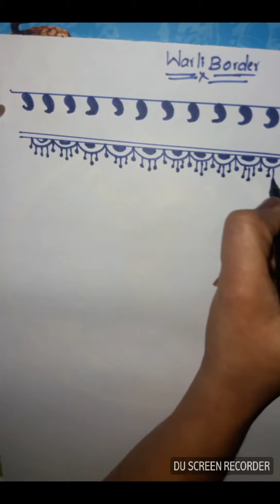Warli art border designs: part 2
Warli painting is a sryle of tribal art.The warli tribe is one the largest tribe in india,located outside of mumbai.It is one of best folk arts of india and it is simple but very beautiful.
 You would find it interesting to know that in this type of paintings everyday things are drawn by using simple shapes and lines.